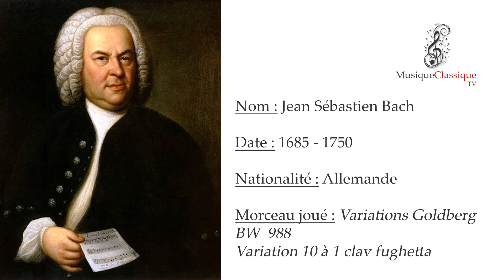♬ VARIATIONS GOLDBERG, VARIATION 10 A 1, BW 988 ♬ | JEAN SÉBASTIEN BACH | MUSIQUE CLASSIQUE TV ♬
Les Variations Goldberg constituent une œuvre pour clavecin composée par Johann Sebastian Bach portant le numéro 988 dans le catalogue BWV. Cette œuvre, composée au plus tard en 1740, constitue la partie finale — et la clef de voûte — de la Clavier-Übungpubliée à Nuremberg par Balthasar Schmidt. Elles représentent aussi un des sommets de la forme « thème avec variations », et une des pièces les plus importantes écrites pour clavier. L'œuvre est d'une richesse extraordinaire de formes, d'harmonies, de rythmes, d'expression et de raffinement technique, le tout basé sur une technique contrapuntique inégalable.
Écrites vers le début des dix dernières années de la vie de Bach, elles inaugurent la série des œuvres mono-thématiques et contrapuntiques de sa musique instrumentale. On retrouve l'importance de ces Variations Goldberg dans le manuscrit autographe de la main de Bach, qui n'a été découvert qu'en 1974 en Alsace par Olivier Alain : parmi les additifs et corrections, Bach a ajouté une série de« quatorze canons sur les huit premières notes fondamentales de l'Aria », dont le principe se retrouve dans ses œuvres plus tardives, telles que L'Offrande musicale et L'Art de la fugue.
Elles sont initialement destinées au clavecin à deux claviers, l'usage fréquent de croisements de mains rendant leur interprétation difficile sur un seul clavier.